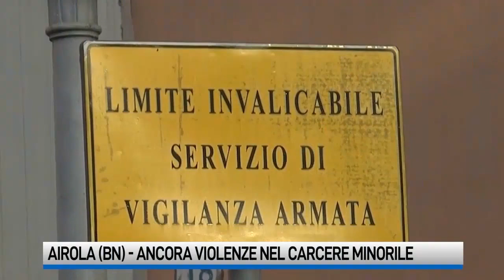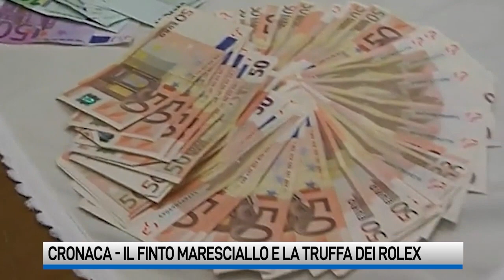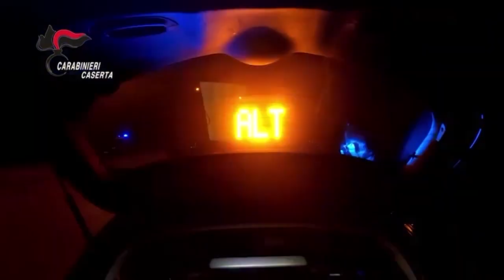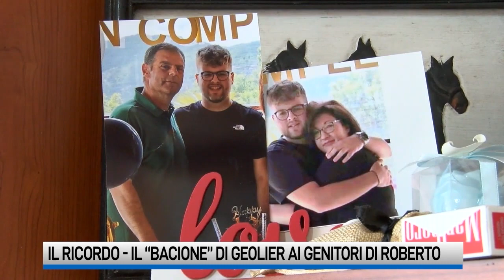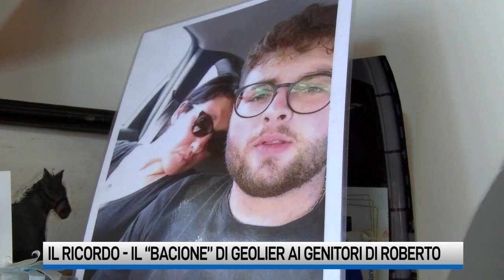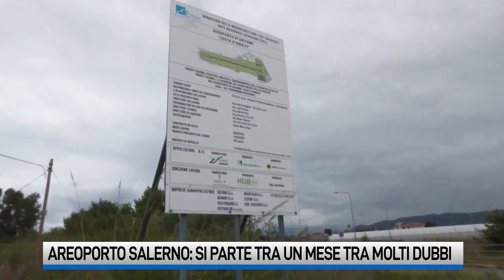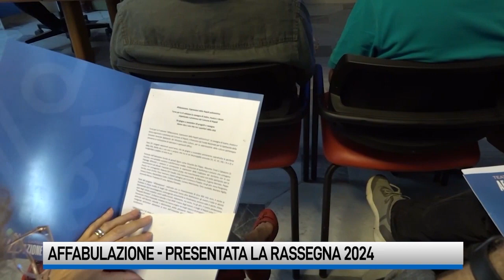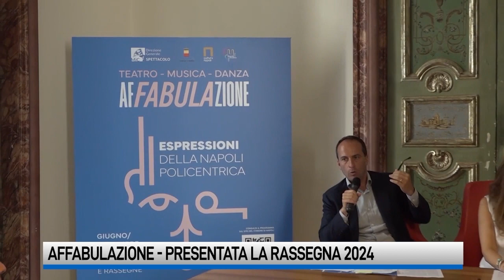Il TG Campania del 13 giugno 2024